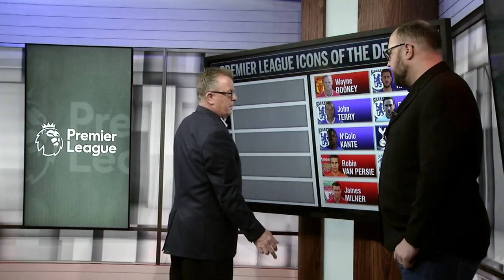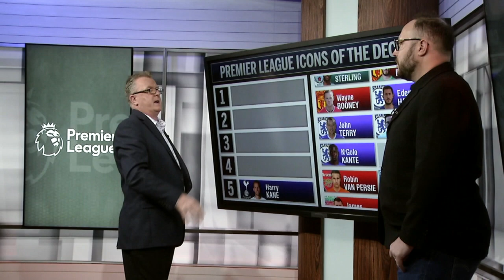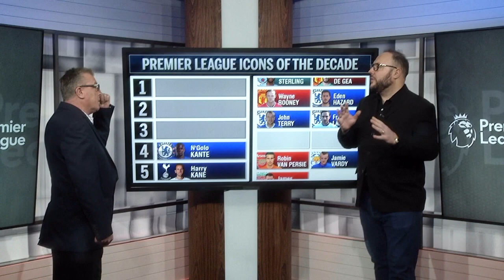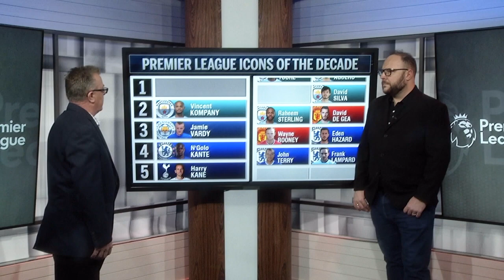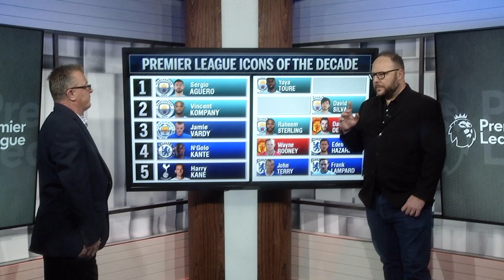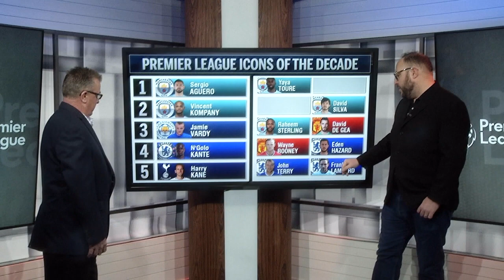Premier League icons of the decade: Manchester City and Chelsea dominate | ESPN FC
As the end of the decade edges closer we put ESPN FC’s Steve Nicol on the spot to pick his top five English Premier League icons over last ten years from an esteemed list, including: Man City quintuple Yaya Toure, Sergio Aguero, Vincent Kompany, David Silva & Raheem Sterling, Chelsea foursome John Terry, Frank Lampard, Eden Hazard & N’Golo Kante, Manchester United pair David de Gea & Wayne Rooney, Tottenham Hotspur’s Harry Kane, Arsenal’s Robin van Persie, Leicester City striker Jamie Vardy and finally, Liverpool stalwart James Milner.